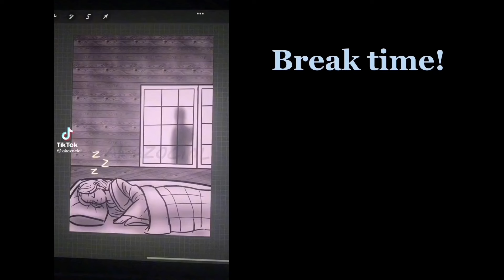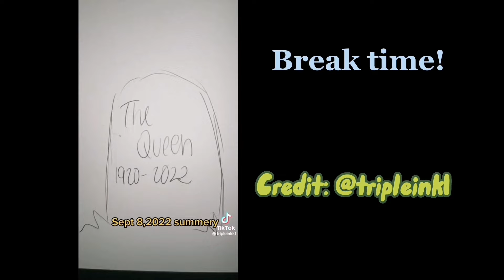Hashiras reacts to Season 1 Recap|Gacha Club| [Not Original] {9k subs special}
...God, this was a rushed video...

"DEMON SLAYER SEASON1 RECAP COMPLETE EDITION"
by DONUMS
(note: due to the creator having to mute most of the video due to copyright, I use the seperated ones instead)

Timestamps:
(later)

'Demon Slayer: Kimetsu no Yaiba' by Koyoharu Gotouge